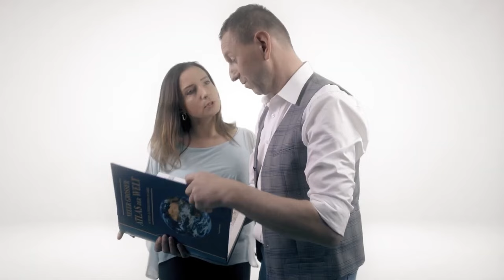Oficjalne Notowanie LSS, 841 cz.4 -26.05.2024r